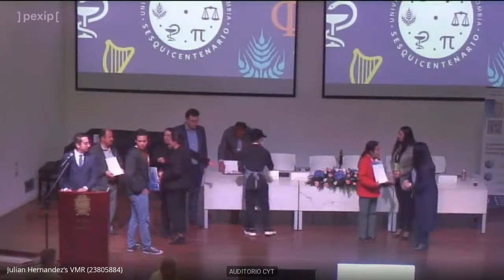Clausura de la Entidad Secretaria Distrital de Movilidad